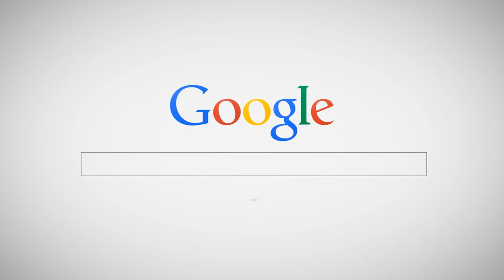HOW TO START AND OPERATE AN EVENT VENUE in 2024 - Event space rental business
Today I'm sharing the screen with Venue Owner & Atlanta Elopement Wedding Planner, Bonnie Hawthorne. Where I'm picking Bonnie's brain about the challenges involved in owning and operating a venue and what to look out for before diving into.

Bonnie also shares her #1 tip for having a successful event venue and why even though it's not always glamorous, it can still be rewarding.

If you're thinking about starting a venue or just need some tips on how to get more bookings for your existing venue, Bonnie is definitely the person to check out.